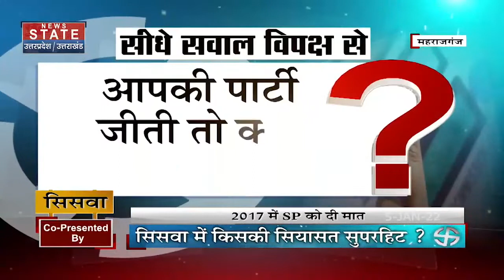317, SISWA SEAT: सिसवा विधानसभा के सपा के वरिष्ठ नेता और पूर्व मंत्री सुशील टिबड़ेवाल का इंटरव्यू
317, SISWA SEAT: सिसवा विधानसभा के सपा के वरिष्ठ नेता और पूर्व मंत्री सुशील टिबड़ेवाल का इंटरव्यू